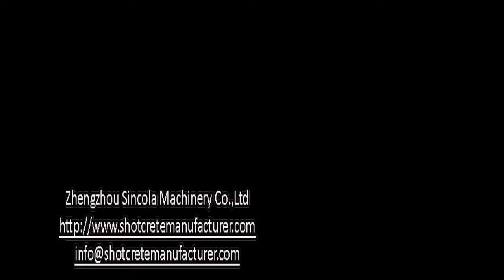foam concrete blocks automatic production line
Sale Manager : Alice

 Zhengzhou Sincola Machinery Co.,Ltd